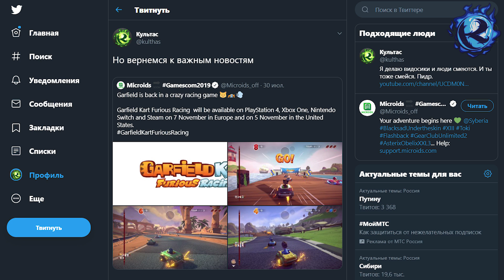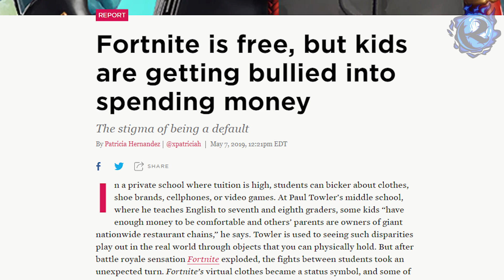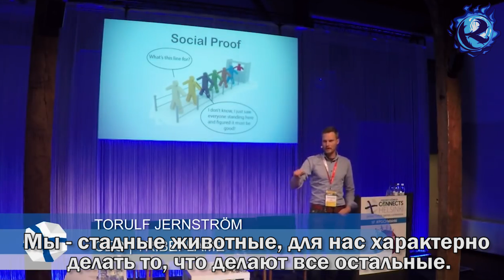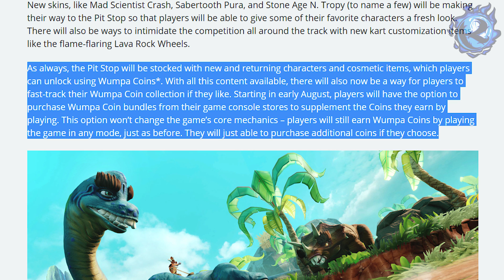ACTIVISION впихивает донат в РЕМЕЙК ИГРЫ 20-ЛЕТНЕЙ ДАВНОСТИ?!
Мистер Активижн снова за старое - на этот раз под гильотину попал Crash Team Racing, но очень по-особенному. Разберем.

или:
СберБанк - 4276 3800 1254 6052
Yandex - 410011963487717